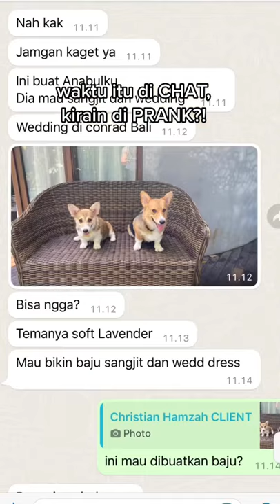Kirain di Prank? Wedding Corgi?